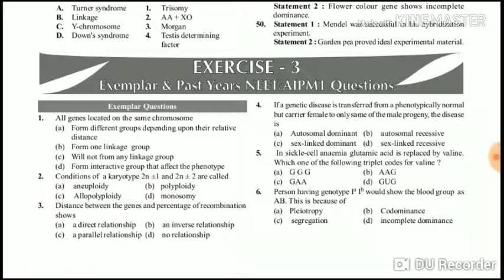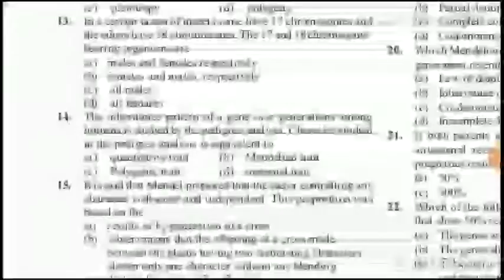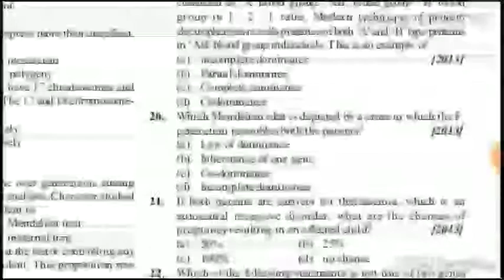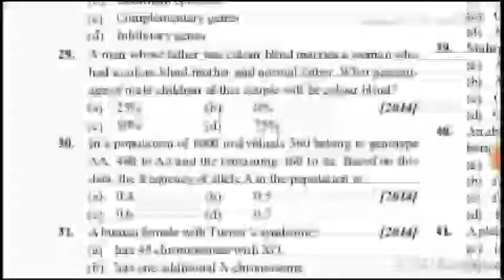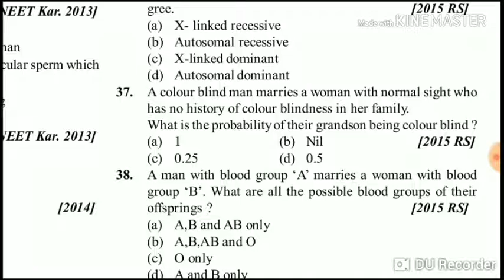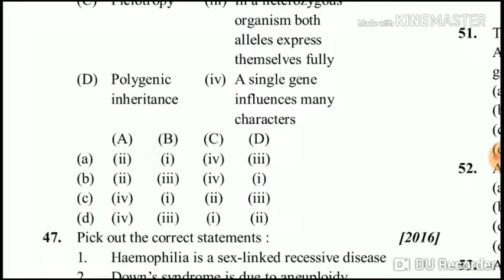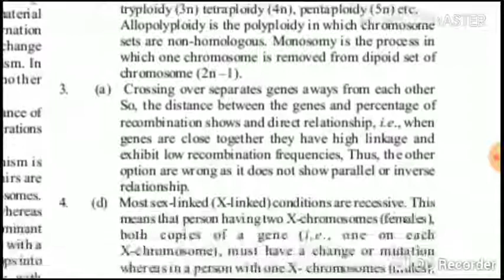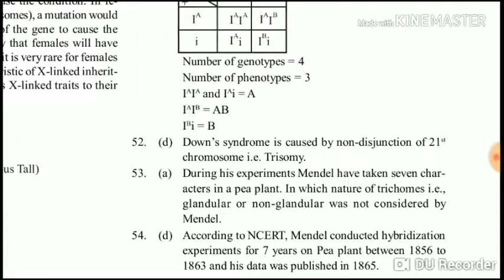Best Questions for Practice on principles of Inheritance and Variations